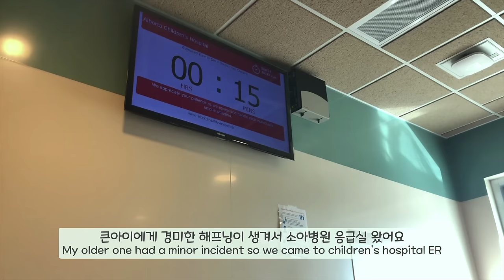🇨🇦집밥 일상브이로그ㅣ집밥 메뉴 레시피-파히타, 녹두빈대떡, 도토리묵, 불고기 만들기ㅣ점심 도시락 싸기ㅣ살림 브이로그ㅣ캐나다 생활 브이로그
여러분 안녕하세요, 잘 지내셨나요?
이번 브이로그는 많은 분들이 기다리셨던 아이들 점심 도시락 메뉴부터 파히타, 녹두빈대떡, 도토리묵, 불고기 만들기를 비롯한 다양한 집밥 레시피가 담겨있어요☺️
오늘도 제 브이로그를 보러 와 주신 많은 분들께 감사드려요, 즐겁게 봐주셨음 좋겠어요💕

✅아래 링크는 제게 소소한 콩고물이 떨어집니다
⇢제가 넛버터를 비롯한 각종 그로서리를 구입하는 spud.ca 에서 첫 $50 이상 구매시 $20 할인받을 수 있는 레퍼럴 링크
✅어머니's 아마존 추천 아이템